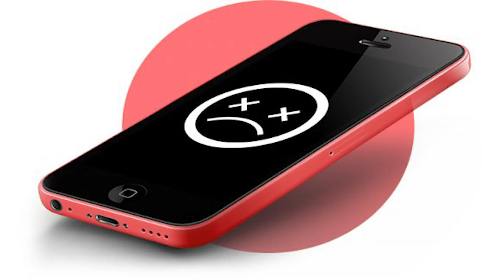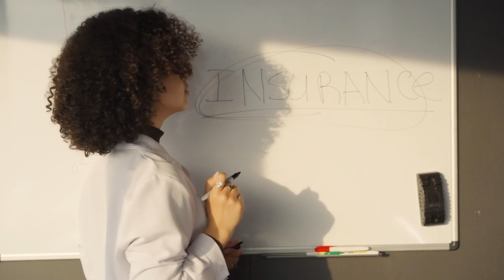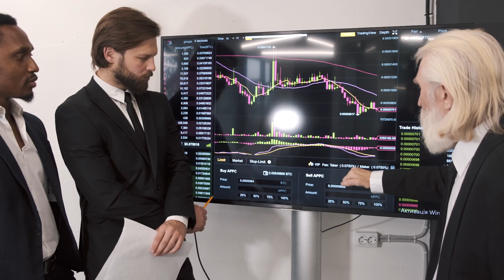Dunyoda Ish Bo'lmasa Nima Bo'lardi?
Qiziqarli Video - Dunyoda Ish Bo'lmasa Nima Bo'lardi?